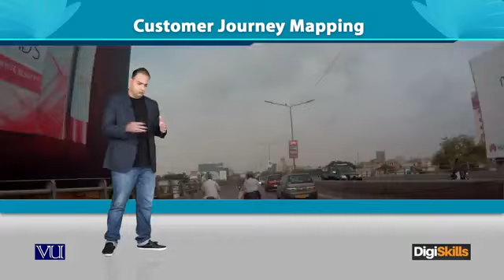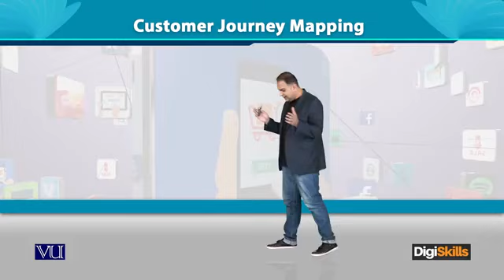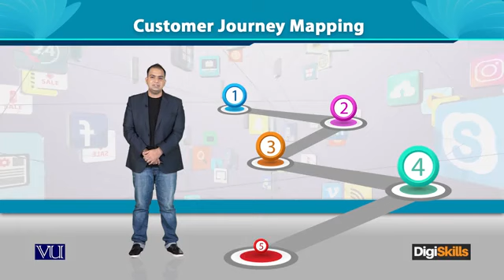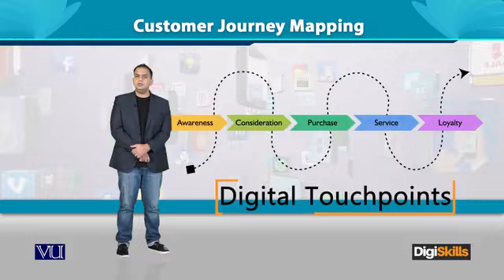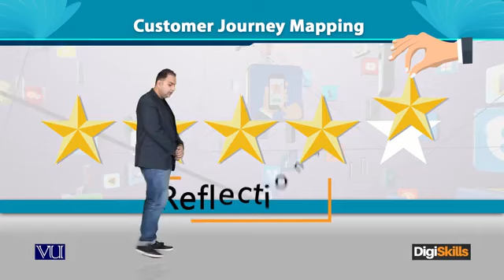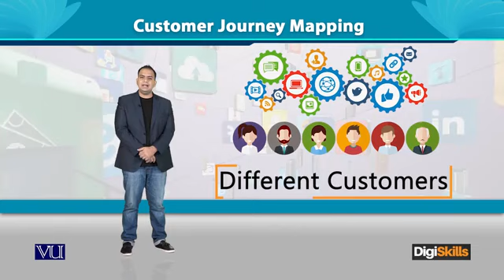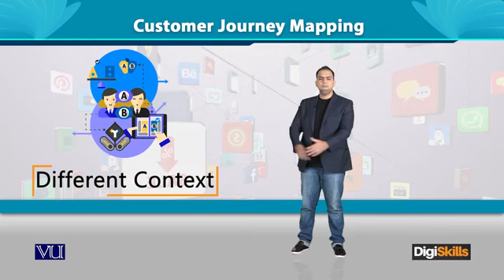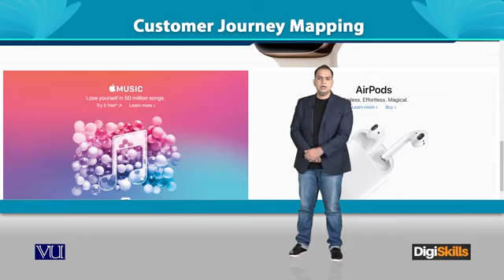Topic 209: Customer Journey Mapping | Digi Skills | Sociolance | Digital Marketing